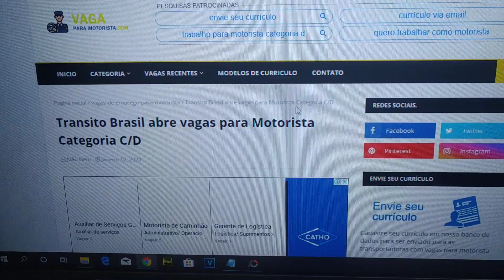Transportadora Brasil abre vagas para motorista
Transportadora Trânsito Brasil abre processo seletivo para Motorista

Transportadora Transito Brasil anunciou em sua rede social vaga para motorista, os interessados devem atender os requisito conforme descrito abaixo.

Requisitos:
-Curso Mopp;
-Experiência em atividade de coleta e entrega.